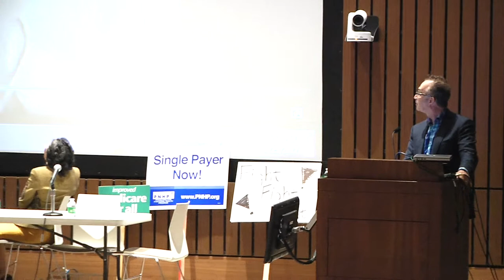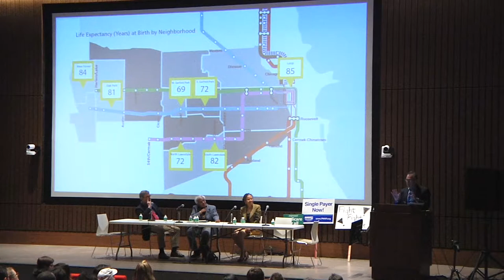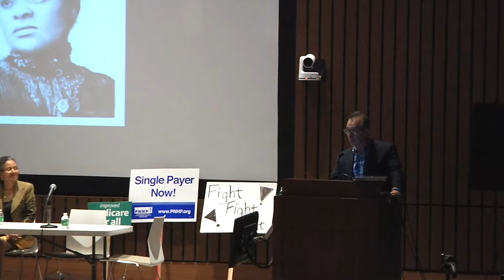Panel: What's Next for Health and Human Rights?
Featuring:
Dr. Camara Jones (Morehouse School of Medicine and Rollins School of Public Health)
Dr. Fitzhugh Mullan (Beyond Flexner Alliance)
Dr. Linda Rae Murray (University of Illinois at Chicago)
Dr. David Ansell (Rush University)